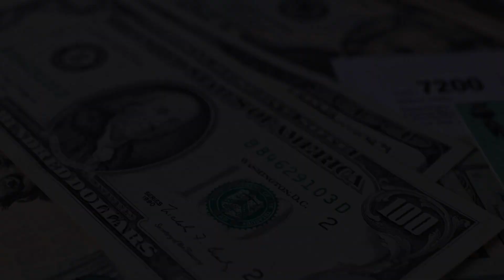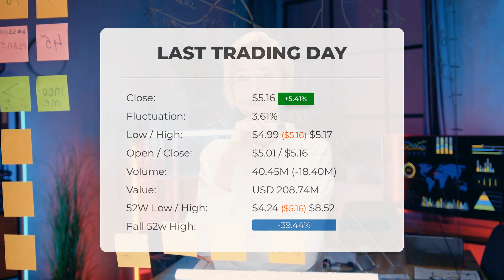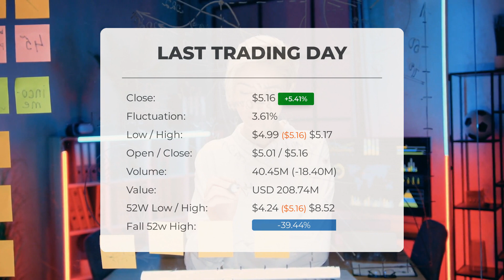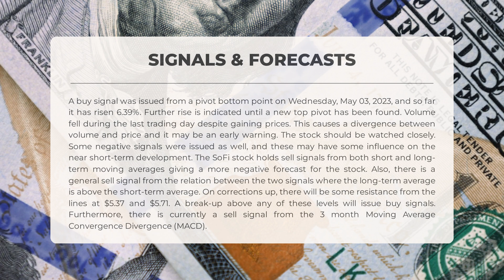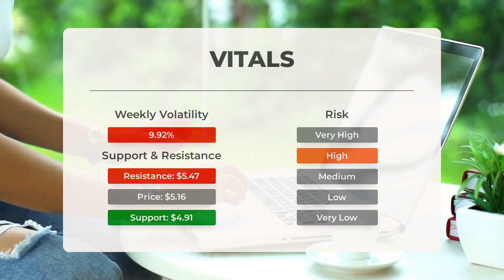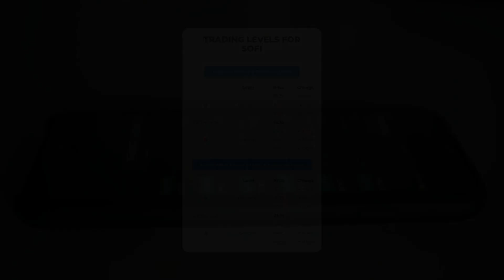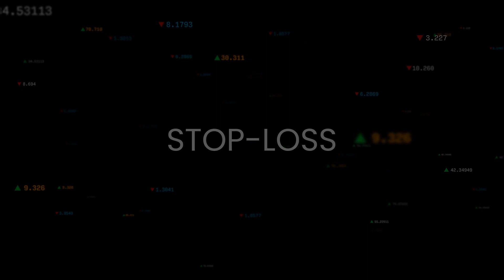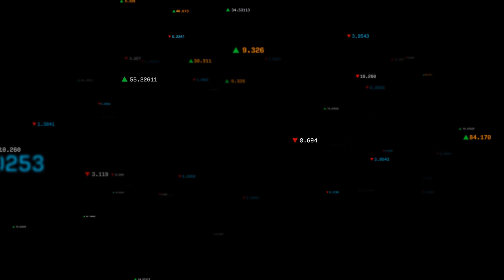Navigating SOFI's Market Shifts: In-Depth Stock Analysis & Predictions for Mon - Stay Ahead of the C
SoFi Stock Prediction and Forecast [SOFI]

  SoFi price prediction was made for Monday, May 08, 2023

  We go over the SOFI Inc. stock and give our stock price prediction (SOFI). Our SOFI stock price analysis and stock price forecast on SOFI for Monday, May 08, 2023

  SoFi Stock Analysis - SOFI Stock Price Prediction for Monday, May 08, 2023

  SOFI STOCK: THIS IS A SOFI STOCK PRICE PREDICTION, SOFI STOCK PRICE ANALYSIS, AND A SOFI STOCK PRICE FORECAST VIDEO.